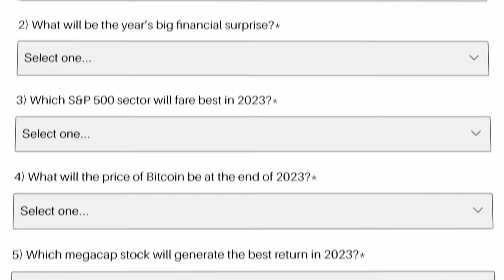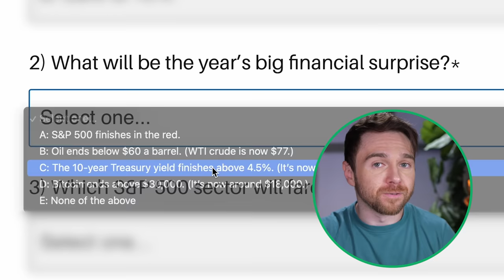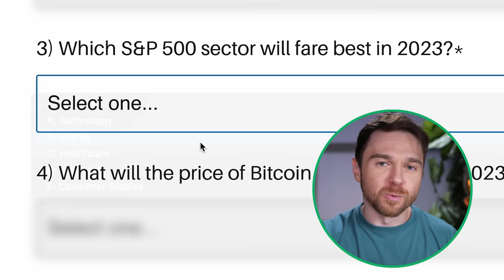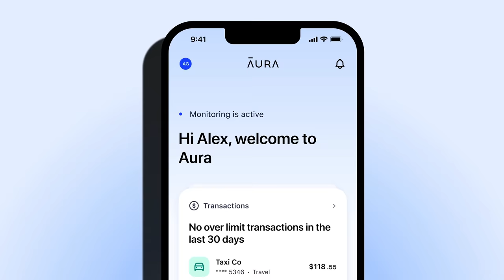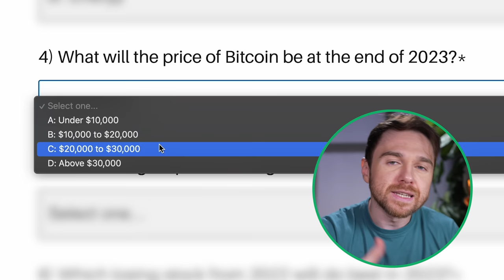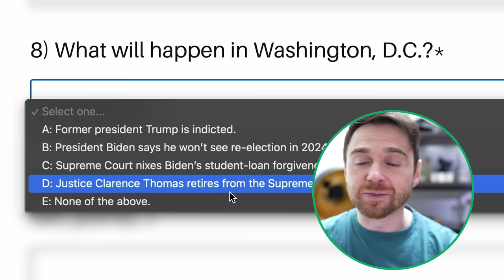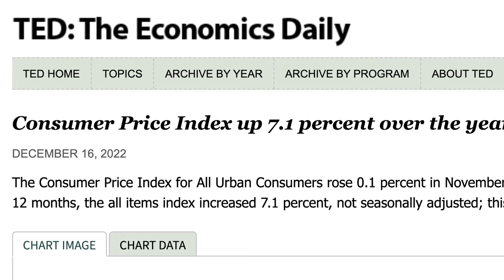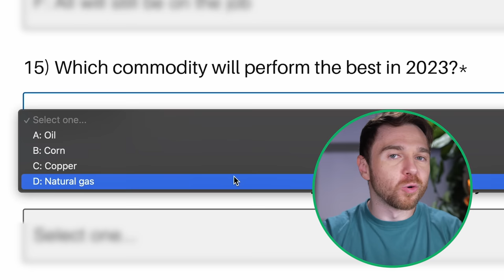What Will Happen To Your Money In 2023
Andrei Jikh
4132 S. Rainbow Blvd # 270